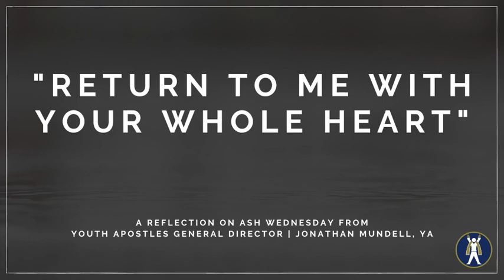"Return to me with your whole heart" - Lent Reflection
Youth Apostles General Director, Jonathan Mundell, reflects on Joel 2:12 and our return to the Lord at the beginning of our Lenten journey